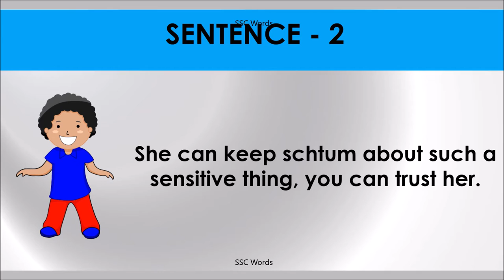KEEP SCHTUM Idiom 850 # Meaning and five sentences # SSC Words